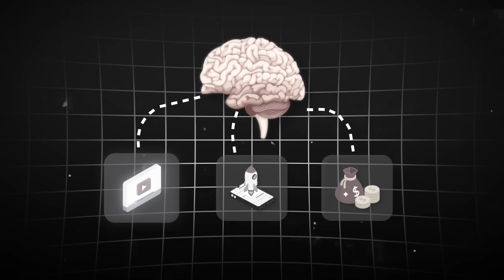She makes +$30k per month with TikTok Shop Affiliate [interview]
In this video, we sit down with Jessica - A UGC Creator who turned to TikTok Shop Creator Affiliate.  Jessica walks us though the strategy that she used on TikTok Shop to earn $16,000 in commission in her first month, and then +$30k the following month.

Jessica shares all of the TikTok Shop tips and tricks for creators in this one - all while being a homeschool mom of 3 kids ages 8 and under!

We talk through how to choose viral and trending products for TikTok Shop as a Creator, how to make tiktok shop content and how to really succeed with tiktok shop as well as example videos.

If you're a Content Creator or a UGC Creators looking for help with TikTok Shop Creator Affiliate - this is a must watch!